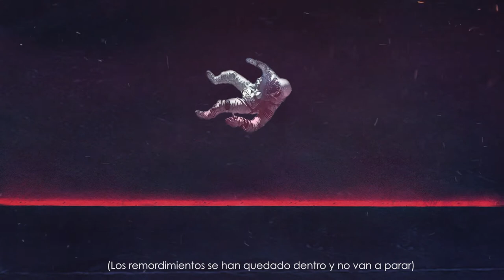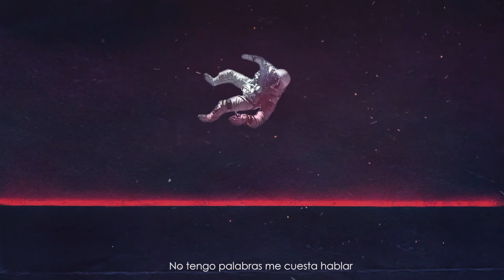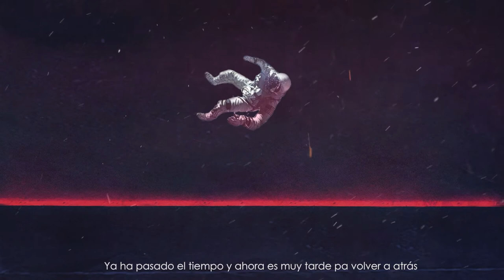J Jay - Never Know (Official Lyric Video)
NEVER KNOW OUT NOW!

Listen “Never Know”